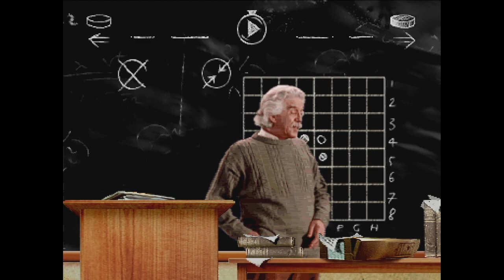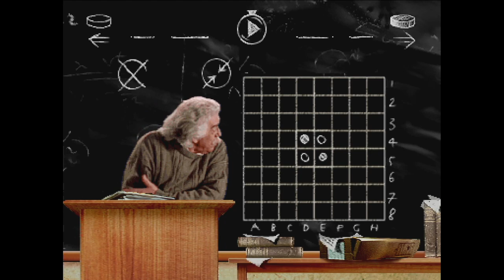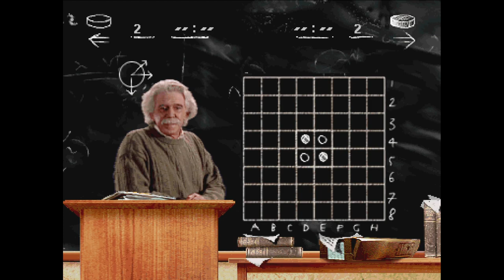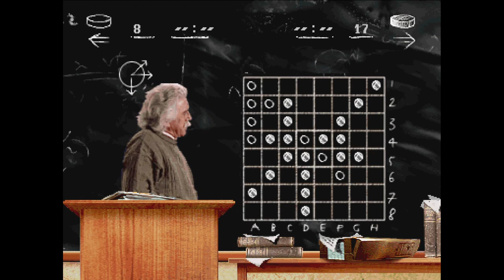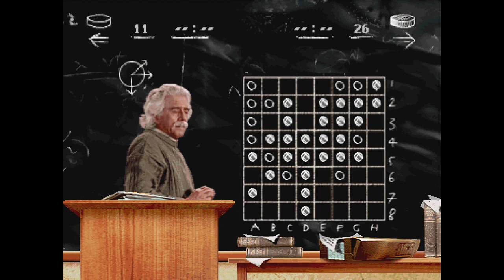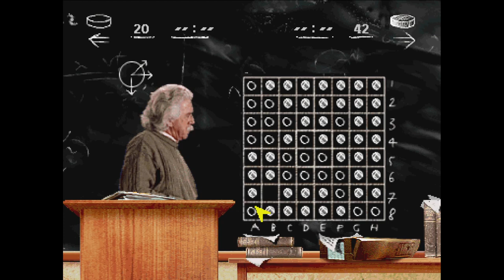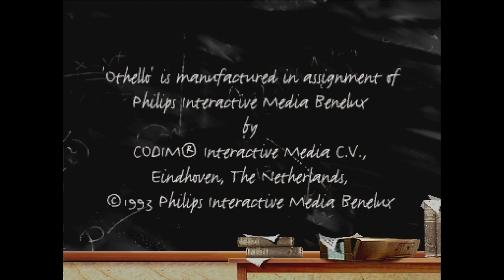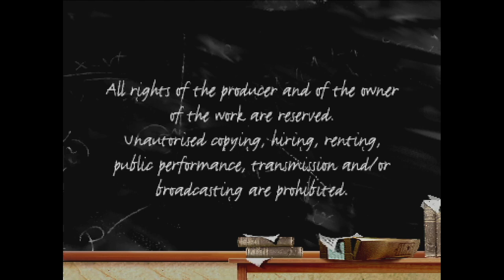Othello - Philips CD-i Gameplay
Yes, there really was Othello on the Philips CD-i. But rather than being a basic game of Othello, you also have the option to play against Leonardo Da Vinci or Albert Einstein... or at least, live action actors playing the said historical figures. Since there's barely any decent CD-i emulators, I used the SameCDi core on RetroArch. The core itself is the standalone MAME core specifically for CD-i titles. While the game does work fine, unfortunately the game crashed when I was almost done playing against Da Vinci. But other than that, it's a rather interesting take on the classic board game in terms of presentation.